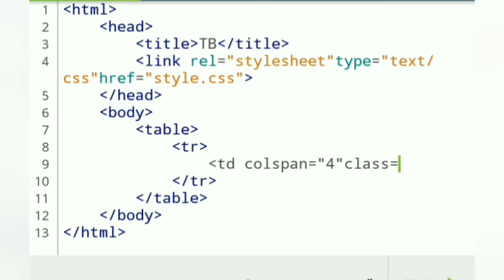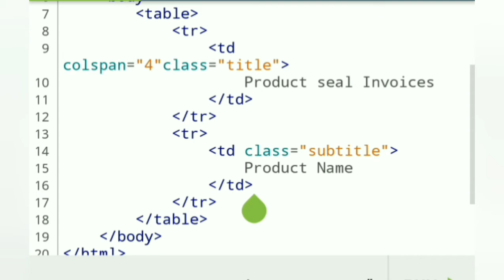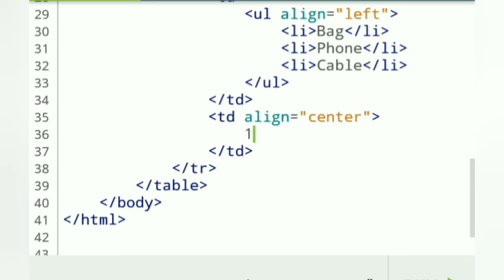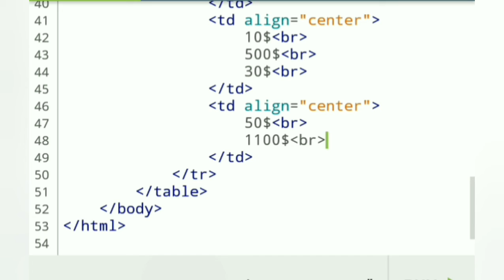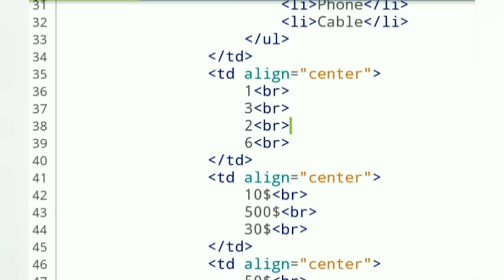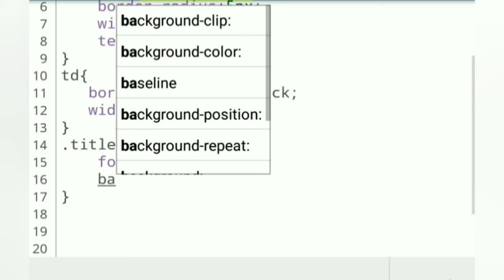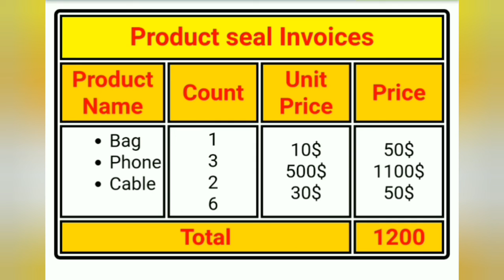Design Table HTML CSS code YT 46 Easy Learning Genius